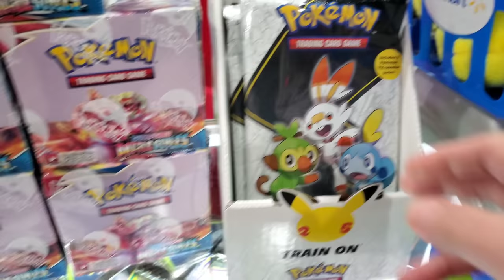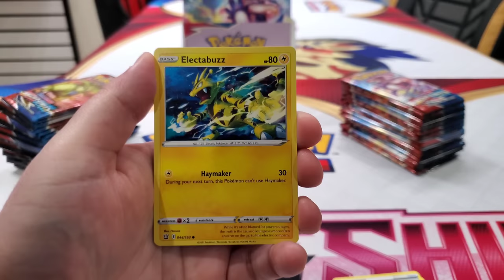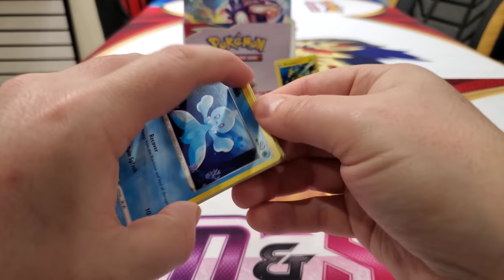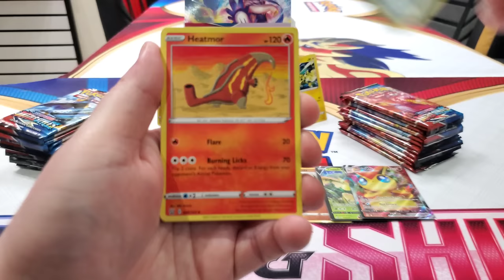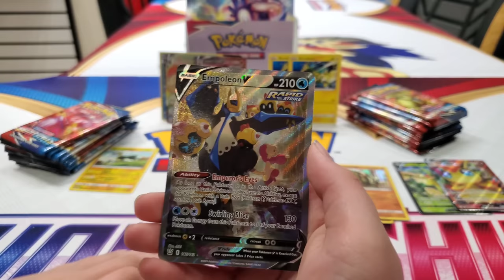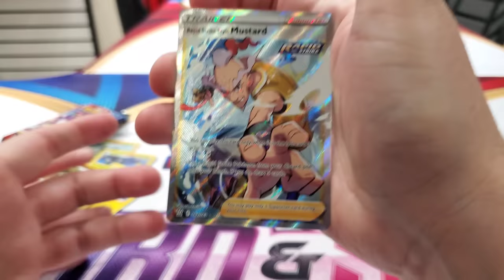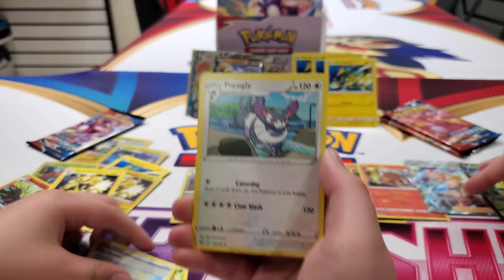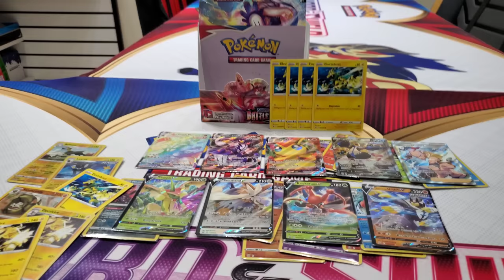LOOK AT EVERY NEW POKEMON CARDS BOX! BATTLE STYLES BOOSTER BOX OPENING!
Carl has just stocked every new pokemon card product in his shop! From shining fates premium boxes, Battle styles booster boxes, to even brand new kind of pokeball tin! Carl has it all! Today we open up the big one! Then make sure to follow us on Carl's store shopping spree later as we buy and open everything he has!